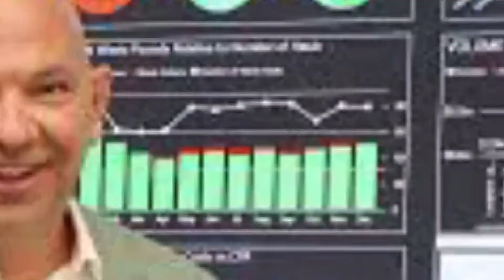Cobra Kai Season 3 Cast Real Name and Age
Cobra Kai Season 3 Cast Real Name and Age Income, Cars, Houses, Luxurious Lifestyle and Net Worth 2020

1 Christopher Cocke Wrestling Referee  Christopher Cocke is an actor,
 known for The Tomorrow War (2021),
The Suicide Squad (2021) and Red Notice (2021).

2 Chris Gann Officer Jackson
 Born April 13, 1972 in Reno, Nevada, USA
Birth Name Christian Shannon Gann

3 Bobby Hernandez  Hector

Bobby Hernandez was born in Toledo, OH and raised in Swanton, OH.
 Bobby is an actor and stuntman. He started his career booking national
 commercials in Austin, TX and doing independent films. He performed his
 first stunt job on the TV show American Crime and since then has performed
 stunts on a number of hit television shows and movies. Bobby had his first
 acting role on the TV series 24:
 Legacy playing Officer Fernandez.

4 Bryan Hibbard Rusty

Bryan Hibbard is an actor, known for Cobra Kai (2018),
Burden (2018) and The Liberator (2020).

5 Marcelle LeBlanc Stacy

Overview
Height 5' 1½" (1.56 m)
Mini Bio
Marcelle LeBlanc is an actress, known for Stranger Things (2016),
Criminal Minds (2005) and False Profits (2018).

6 Milli M. Maria Michaels

Mini Bio
Milli M. is an actress, known for Daytime Divas (2017),
Stargirl (2020) and Mr. Mercedes (2017).

7 Ralph Macchio Daniel LaRusso

Born November 4, 1961 in Huntington, Long Island, New York, USA
Birth Name Ralph George Macchio

8 Xolo Maridueña Miguel Diaz

Born June 9, 2001 in Los Angeles, California, USA

9 Joseph Moreland PTA Parent

As a professional actor, Joseph Moreland is honored to have been in
several commercials, national brand videos, on TV and in several Feature
 Films. His range as an actor is wide, having played characters such as
the lovable Cornelius Hackl (Hello, Dolly!), the adventurous Bill Austin
(Mamma Mia), the stubborn Pastor Fields (If My People) and the hateful
Sherriff Clark (Selma: The Untold Stories).

10 Rick Perez Roger

Overview
Height 6' (1.83 m)
Mini Bio
Rick Perez is an American born actor originally from Brooklyn,
 New York now residing in Georgia. Always an avid lover of movies his
interest in becoming an actor began as a child when he saw his older cousin
 acting in various movies in the early 80s. Signed to one of the top talent
agencies in Atlanta, Rick can be seen appearing in roles for both movies and
television.

11 Brandon Reece Ryan

Brandon Reece is an actor, known for Stargirl (2020),
Cobra Kai (2018) and Hot in Cleveland (2010).

12 Cara Reid Kelly

Cara Reid is known for her work on Homeland (2011),
 Trial by Fire (2018) and The Outsider (2020).

13  Gabriel 'G-Rod' Rodriguez Juan

Overview
Born October 18, 1977
Mini Bio
G-Rod was born Gabriel Rodriguez in Puerto La Cruz, Venezuela.
As a child, he spent some time in South America and
later the family would settle in the United States.

14 Suzanne Salhaney Caroline

Overview
Nickname Suze
Mini Bio
Suzanne is an actor & writer, raised in Grand Rapids, Michigan.
 Born of Lebanese decent, the 5th daughter of James & Dorothy Salhaney.
 Her parents instilled an extremely strong work ethic. Always supportive
 in helping her vision to be successful in anything she dreamed.

Shawn Weston Thacker New Student

Nickname Weston
Height 5' 8" (1.73 m)
Mini Bio
Shawn Weston Thacker is an American actor from Pikeville, Kentucky.
 He began his acting career at the age of 8 as a featured background
 actor in the student film "Growing Strong" and soon after, performed
 onstage at Dollywood Theme Park as a lead in "O Holy Night" for two
 Christmas seasons. In addition to acting in theatre and feature films,
 he is a dancer, model, and singer. His parents are Shawn and Shawna Thacker.
 He is the youngest of five children.